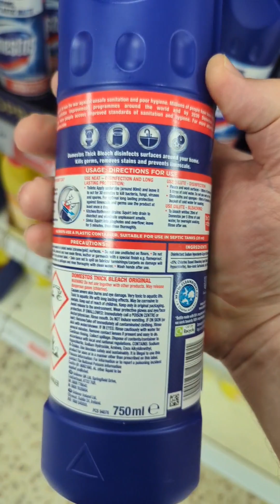Why Do Septic Tanks Smell?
Why do septic tanks smell? This video will answer that question